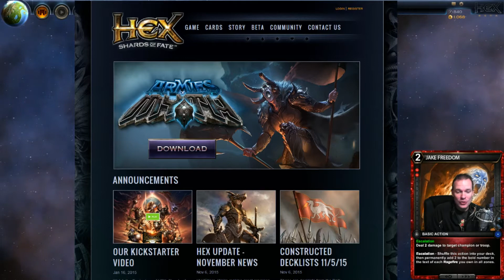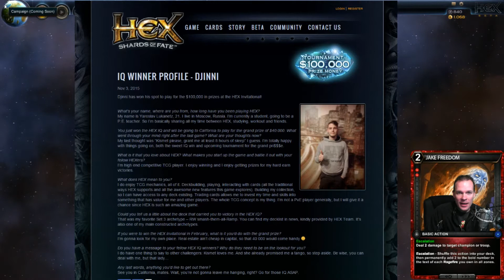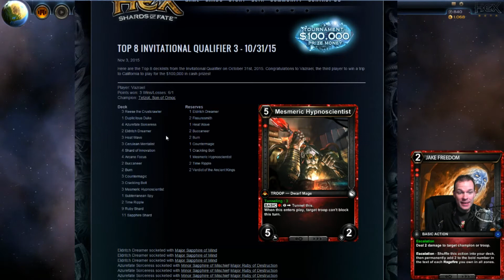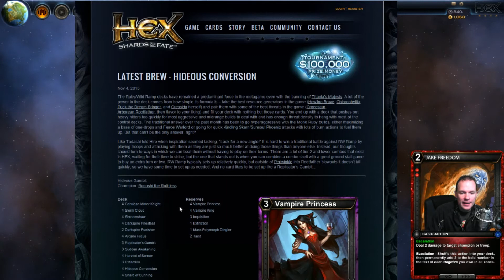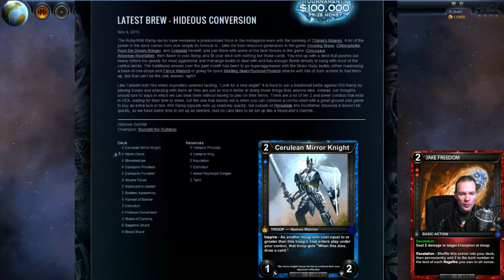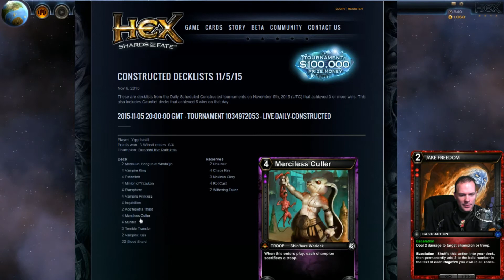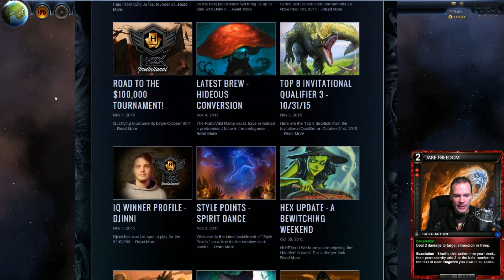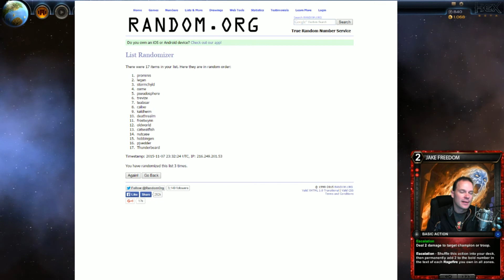HEX: Shards of Fate - Update Saturday - Episode 103